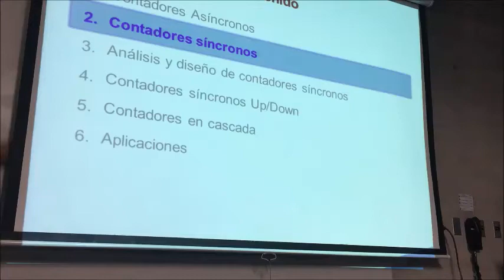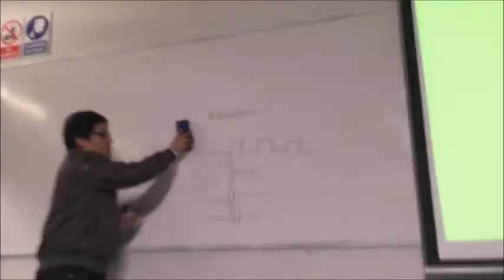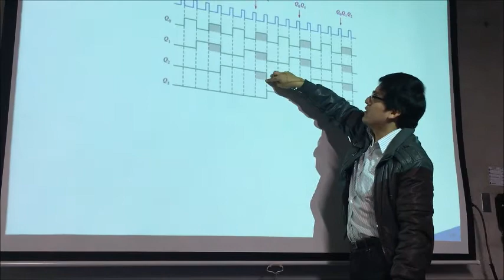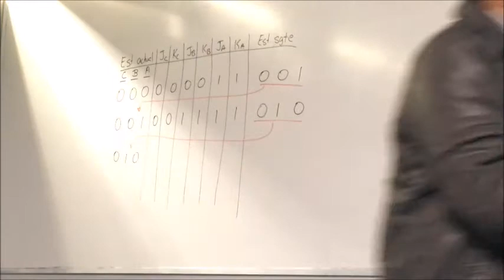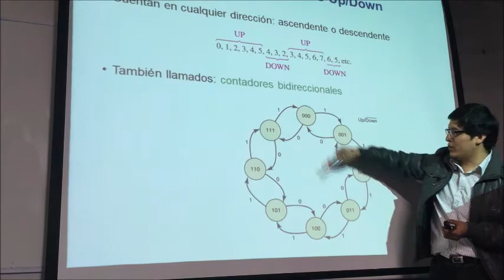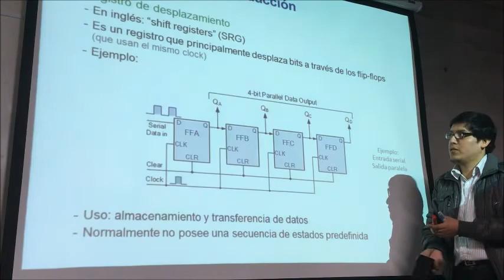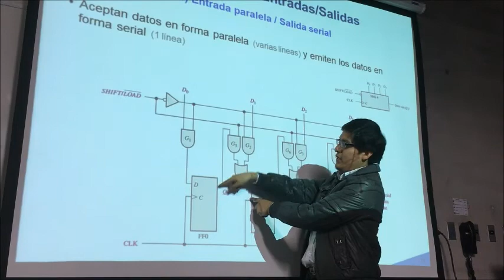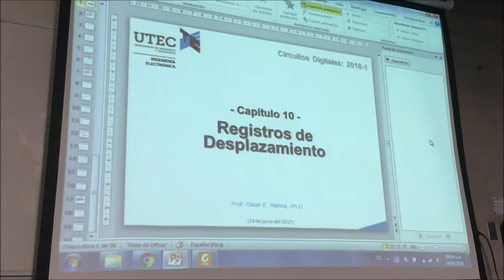Circuitos digitales clase dell 19/06/22